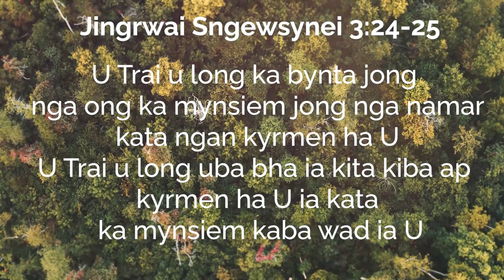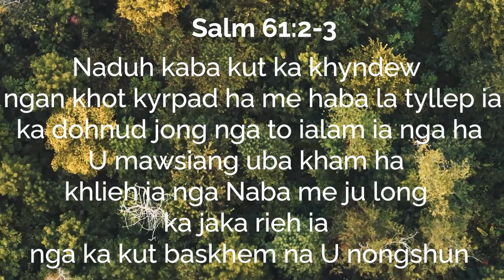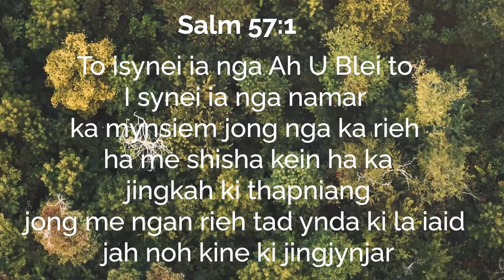KI KHRISTAN HA KA POR BA DUM TAM | REV VENIO BUAM